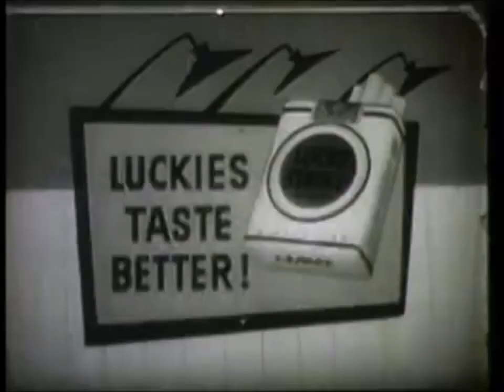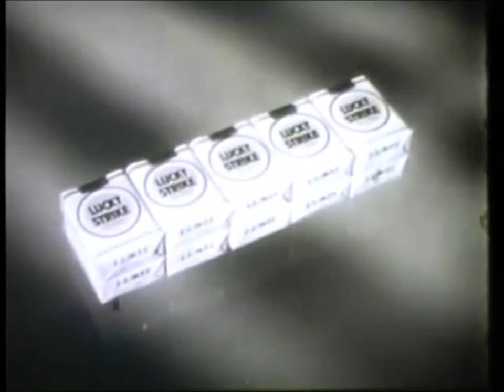Jack Benny TV Show 1956-04-22 Jack Tries to Get a Passport with Trailer for Tower Of London S6 E15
Jack Benny Show OTR Podcast!